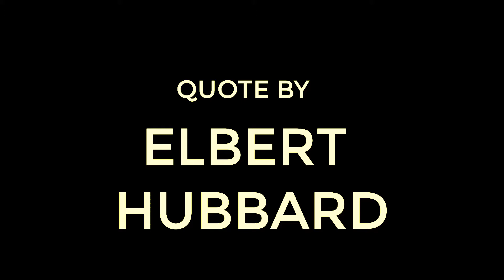ELBERT HUBBARD - A LITTE MORE PERSISTENCE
Elbert Hubbard
A little more persistence, a little more effort, and what seemed hopeless failure may turn to glorious success.